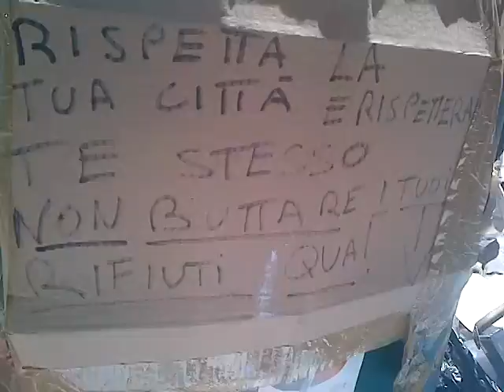palermitanitudine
rifiutare i rifiuti